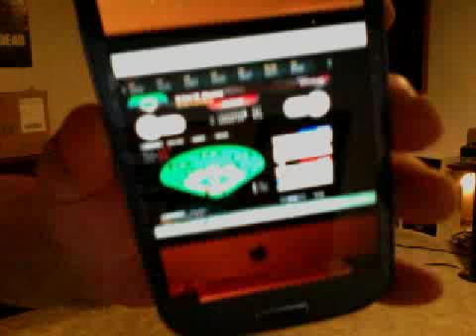Got out of a jam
Going bottom 9, a chance to actually win a game. 6/16/15.